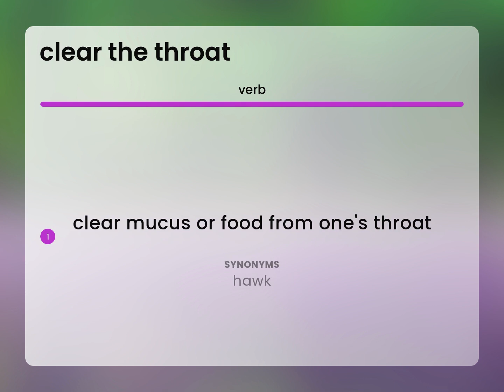Clear the throat — CLEAR THE THROAT definition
What does CLEAR THE THROAT mean?

Susan Miller (2023, May 31.) Definition of Clear the throat